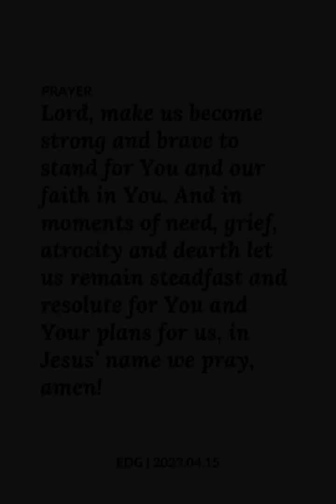EDG Day 834 - JEREMIAH 37:16-17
Sis. Ruby Mae Torres

Today’s verse described how Jeremiah, despite being in prison for a false accusation, pronounced the punishment of King Zedekiah, who will be delivered into the hands of the king of Babylon.